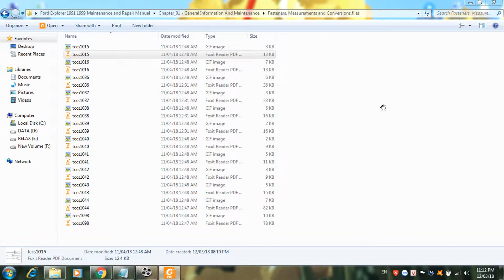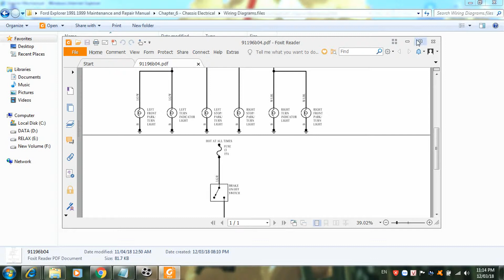Ford Explorer 1991 1999 Maintenance and Repair Manual